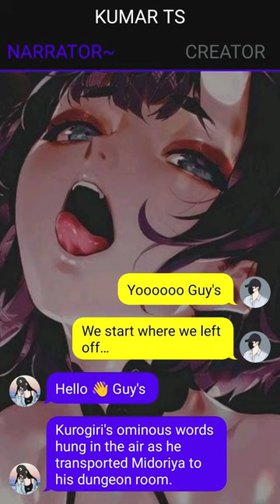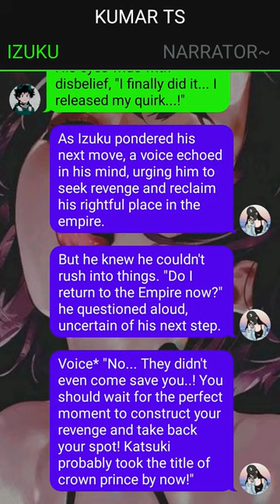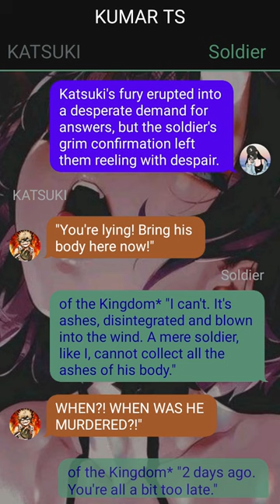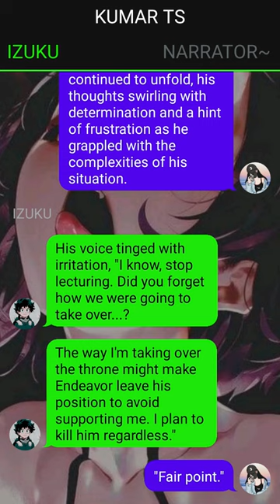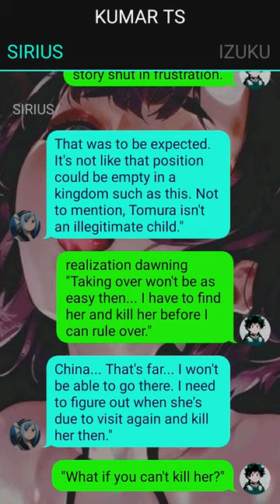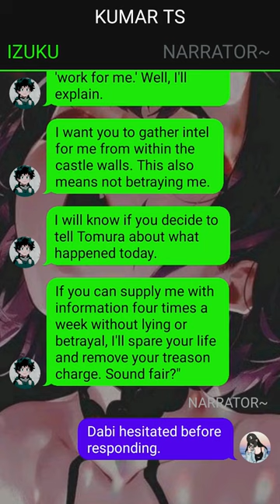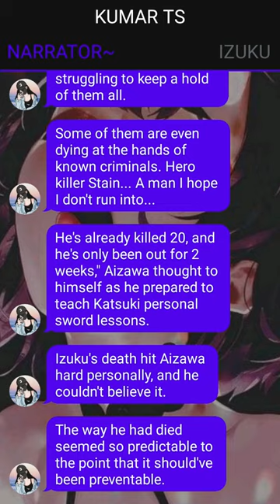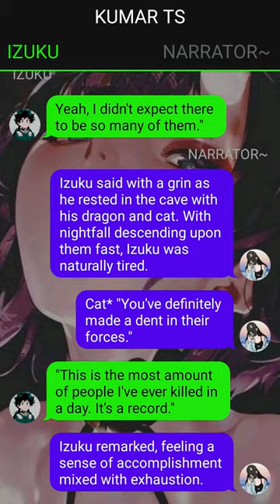Neglected Deku Texting Story// Izuku X ??? // Pt~3 //